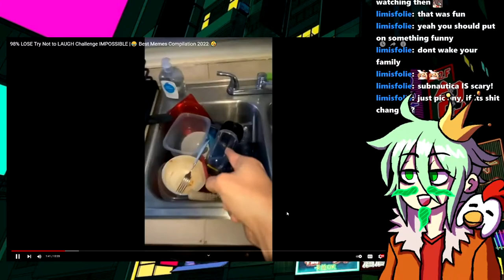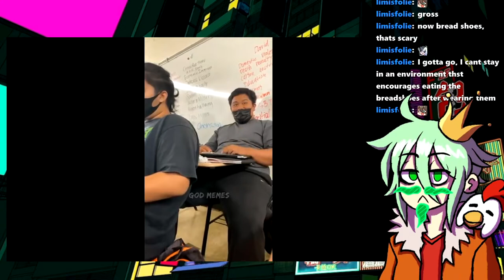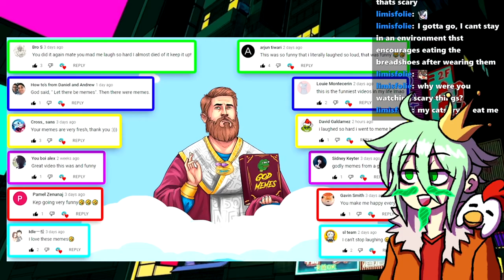Memes That Will Give You Laugh Lines [Vtuber]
Was it funny for you too?

Hastags
IT'S THE BOTTOM!